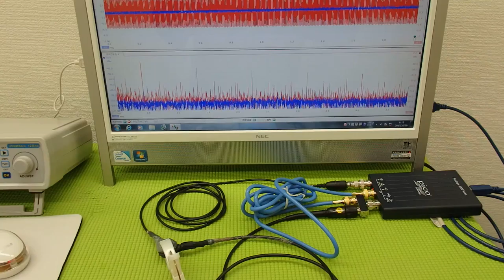超音波‹発振・制御›システム ultrasonic-labo